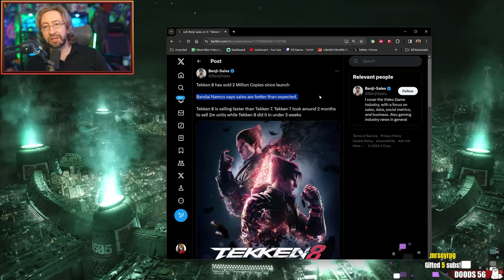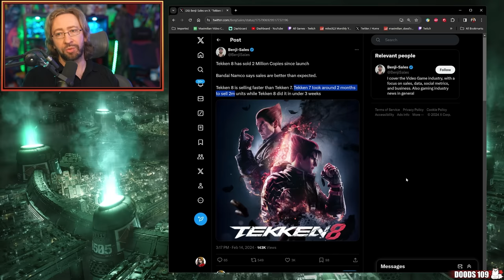Tekken 8's Sales Are In...